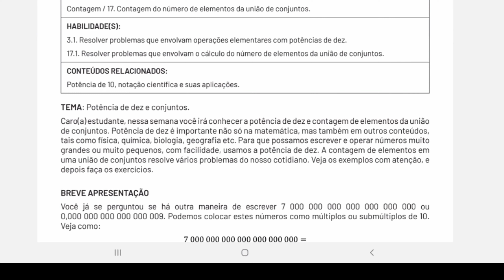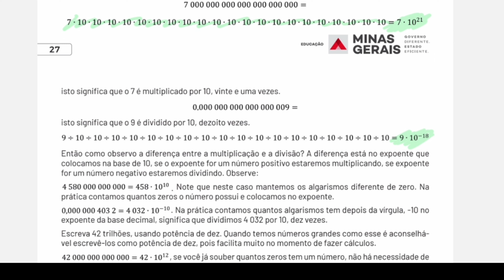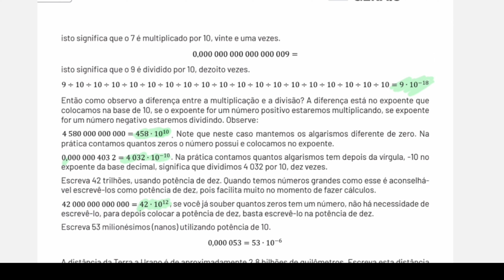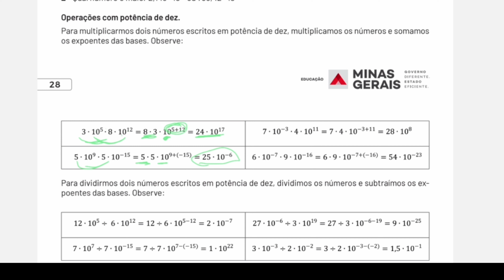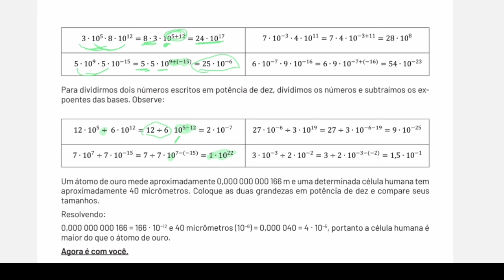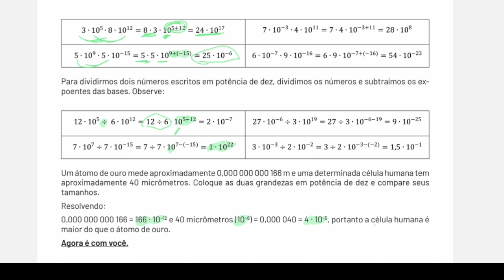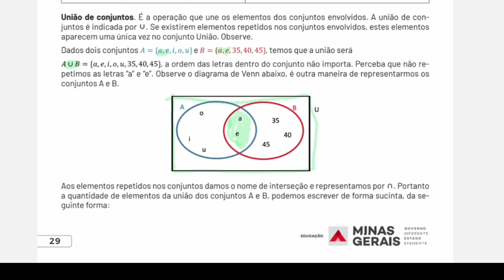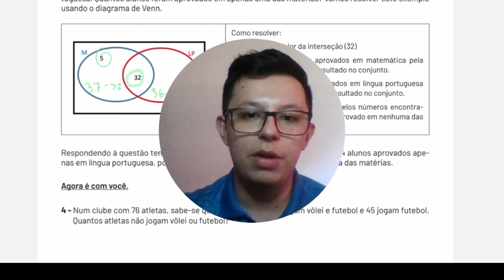PET 2 Semana 1 l 2021 l 1º ano l Matemática l Explicação l Parte Teórica !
Vídeo com a explicação do conteúdo de MATEMÁTICA do Plano de Ensino Tutorado enviado pela Secretaria Estadual de Educação de Minas Gerais.

Se increva no canal, meta atual: 500 inscritos!